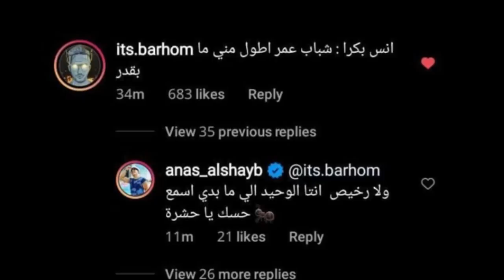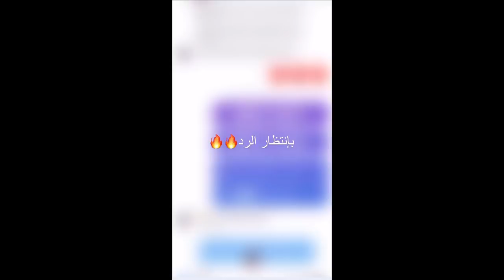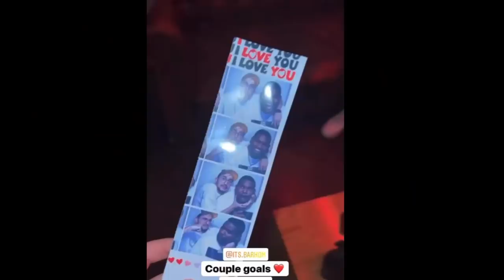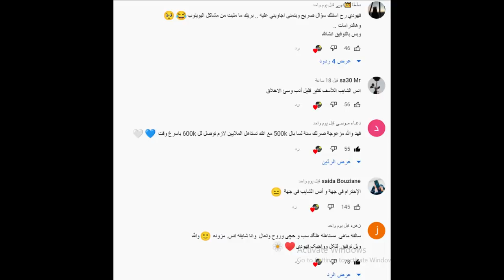ستوريات انس الشايب المحذوفة يسب برهوم وعمر ابو الرب واحمد ابو الرب وكندي يردون على انس الشايب